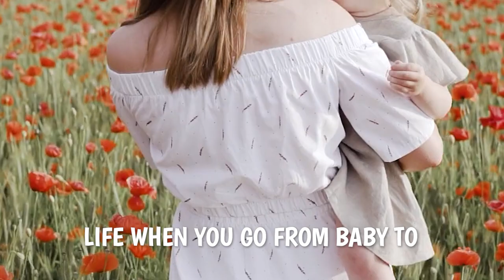Aging gracefully is an honor!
Aging is an honor! There is nothing wrong with getting older. This video was about society's increasing obsession with avoiding aging and the quest for eternal youth, including attempts to appear younger through technology and beauty products. The cultural and societal pressures that devalue aging and the wisdom it brings has been overlooked. I disdain the relentless pursuit of youthful appearance over embracing natural aging processes. I advocate for a healthier lifestyle and accepting aging as a natural and beautiful part of life, We have to appreciate our current stage of life and the experiences that come with it. It does suck when we notice our bodies change, and start seeing little differences that have almost surprised us. Always remember lifestyle changes can always help and our mentalities need to be positive about it.
-Oly Kanoli :)
Chapters:
00:00 The Quest for Eternal Youth: A Modern Obsession
00:26 Aging Gracefully vs. Society's Youth Obsession
01:07 The Beauty of Aging and Embracing Life's Stages
01:35 Societal Pressures and the Value of Experience
03:32 The Impact of Social Media on Self-Perception
04:41 Embracing the Present and Aging with Grace
05:16 Conclusion: Celebrating Life at Every Age